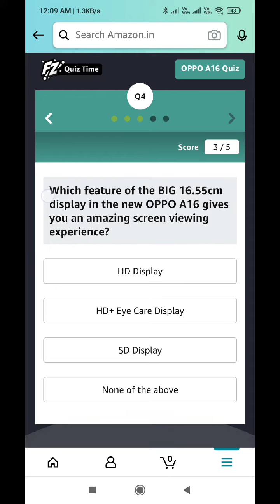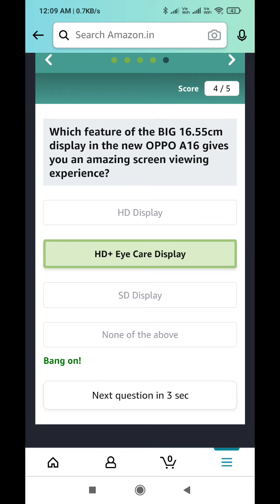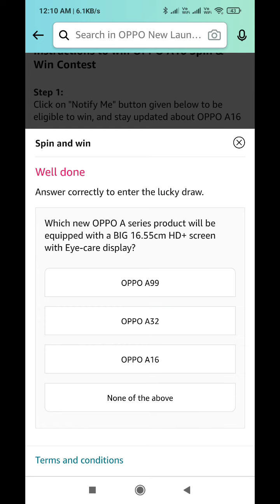Amazon Quiz Answers Today l 16 September 2021